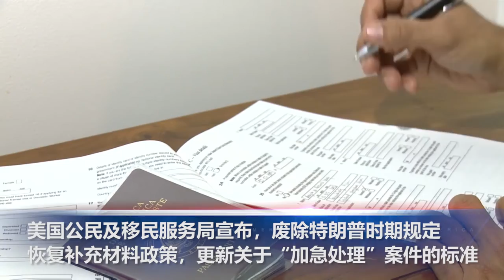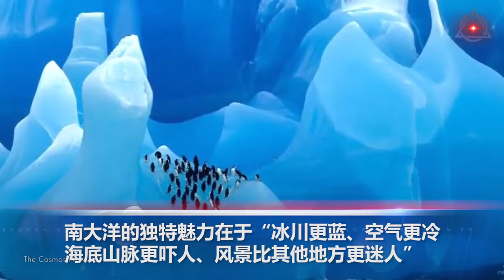美国通胀5%，美联储还能指望么？